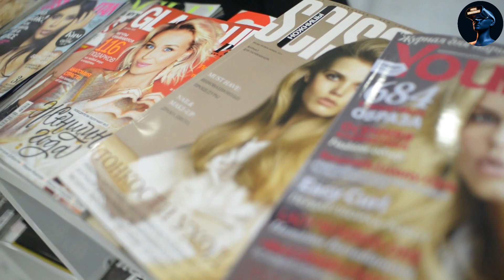एक रात के लिए दिए 65 करोड़ | Dubai Princess Sheikha Mahra Lifestyle Hindi